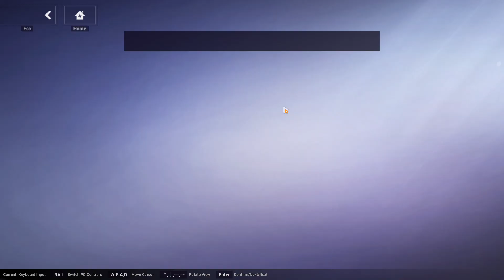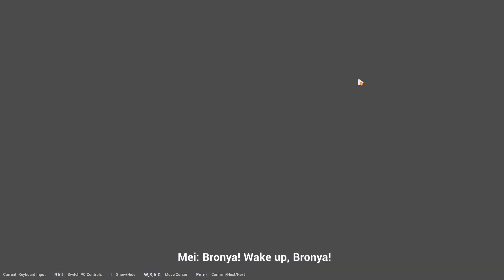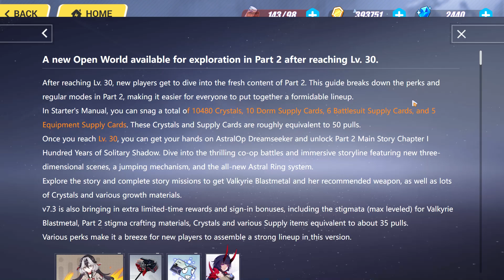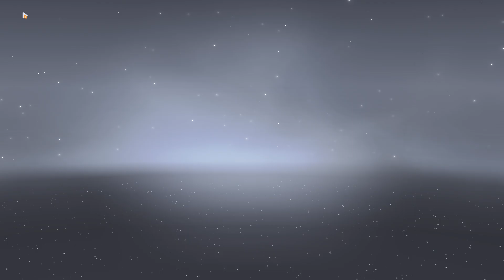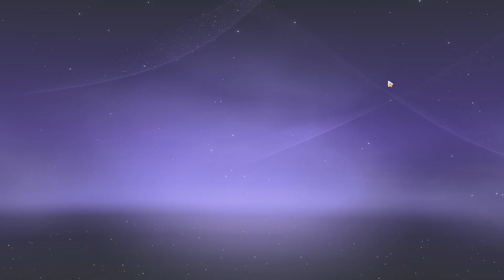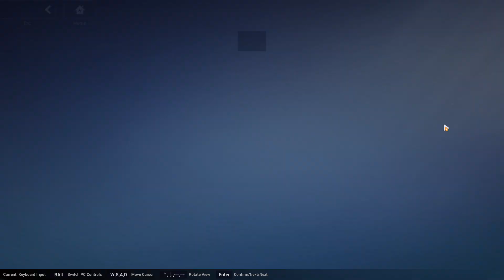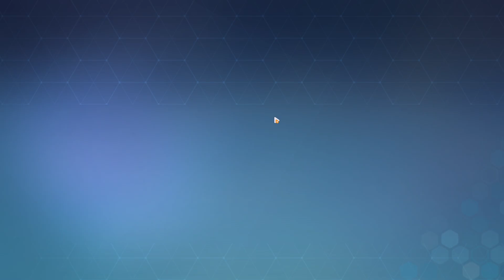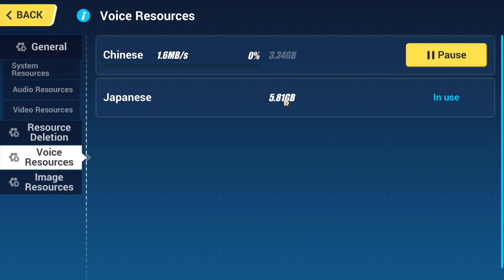Bronya attacked Kiana and Mei :(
Hey everyone, I'm back to gaming now, with another video of Honkai Impact 3rd, hope you all enjoy this and don’t forget to like and subscribe with the bell turned on for more notifications of my videos or livestreams 😊.